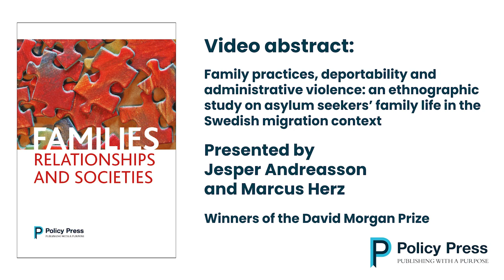Family practices, deportability and administrative violence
Watch Jesper Andreasson and Marcus Herz introduce their David Morgan prize winning article: Family practices, deportability and administrative violence: an ethnographic study on asylum seekers’ family life in the Swedish migration context.

Utilising data gathered through ethnographic fieldwork this article investigates how asylum seekers portray family life in relation to their decision to flee their country of origin, and how asylum seekers’ ways of doing family life intersect with the Swedish migration context. The insecurity and the strains placed on people and their family bonds by current migration policies, and the risk of deportation, are interpreted as a specific form of administrative violence that cuts into family practices, serving to maintain physical and emotional distance between family members and break down social bonds.